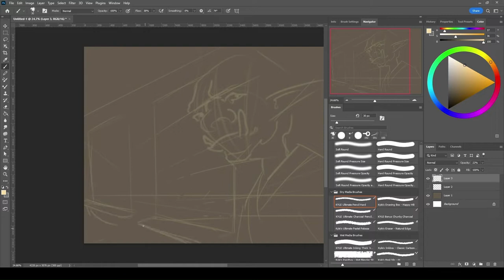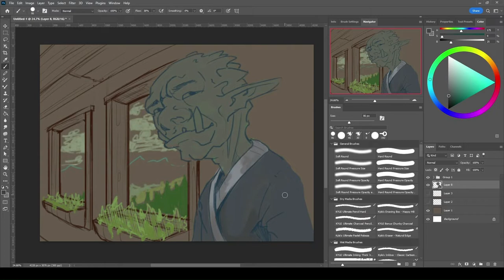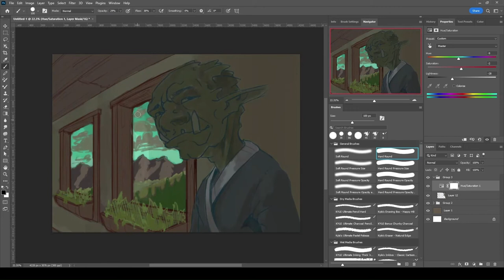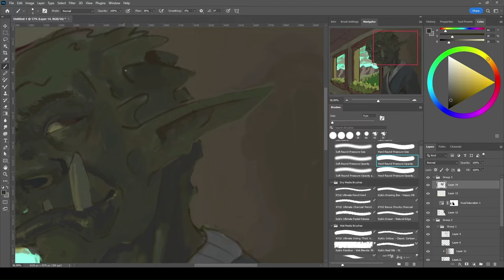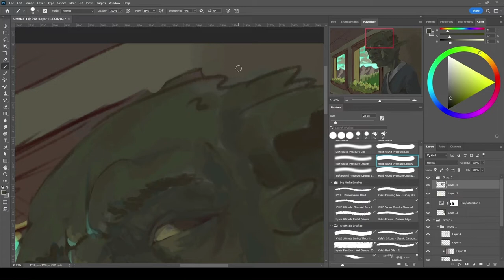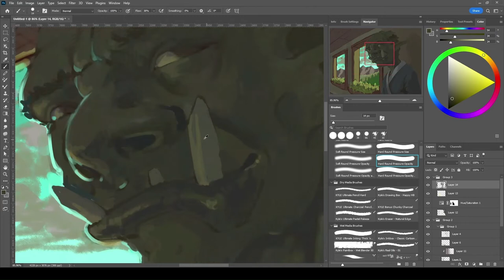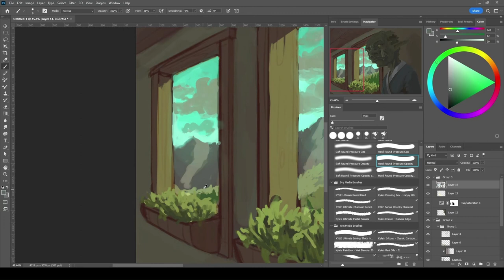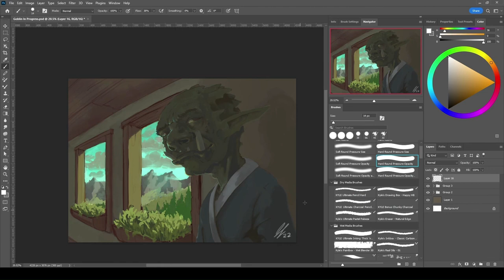Kono the Wanderer Speedpaint - Digital Painting Timelapse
SemiColon Design - 11/23/2022